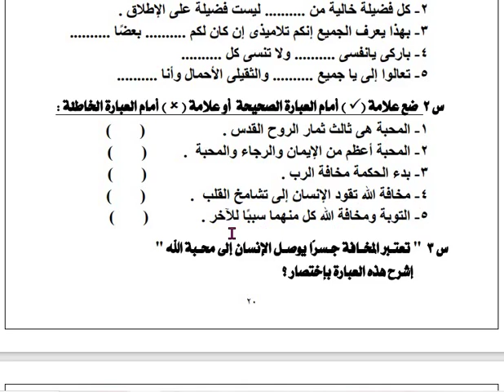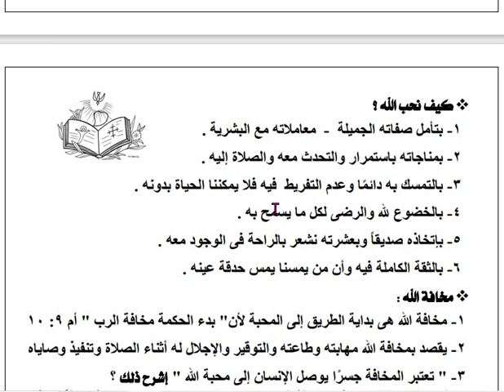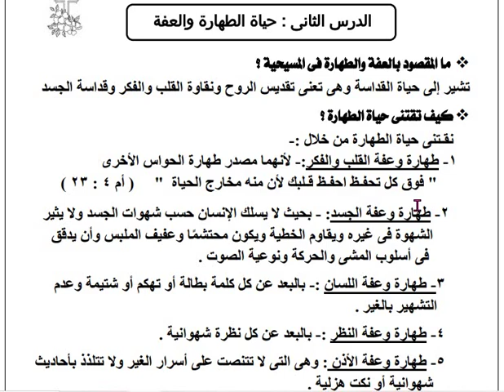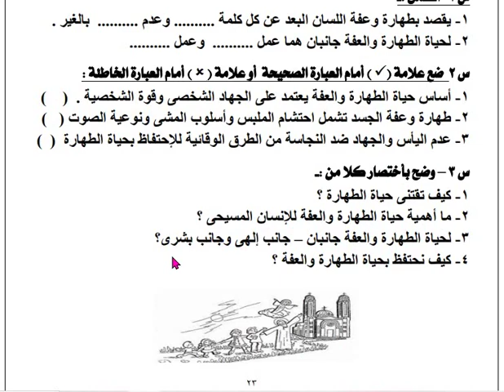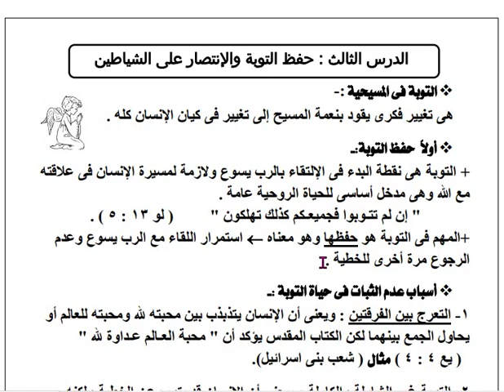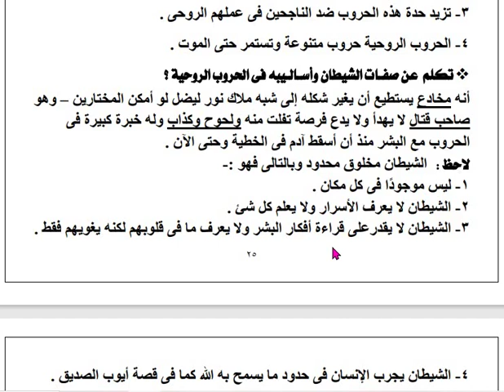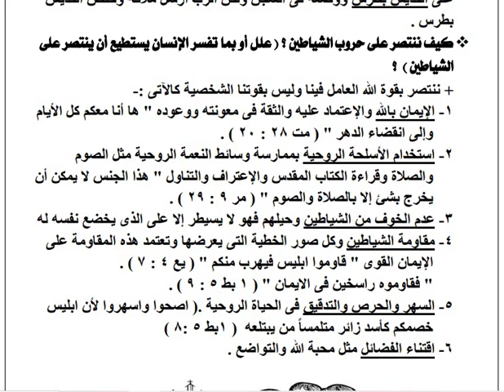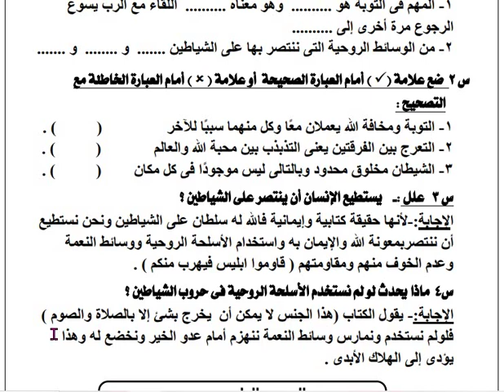Gr 9 / مراجعة الوحدة الثانية الالتقاء بالرب يسوع 1 / دين مسيحي / الصف الثالث الاعدادي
Christian Religion / Grade 9 / Third Primary /
According to the Egyptian certified 2020 curriculum